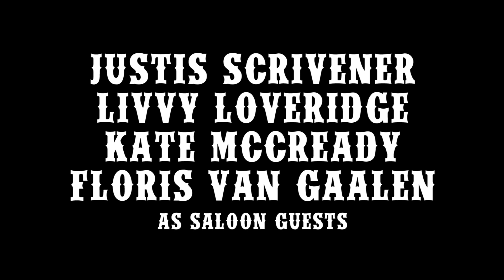Revolver's Kiss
In the wild west, a notorious gunslinger completes his daily roundup of bounties but is then blindsided by a mysterious woman who makes his day a little more complicated than he'd anticipated.

Credits:
Director: Floris Van Gaalen
Cinematography: Daniel Franks
Music Composers: Yifei Tang and Jonny Dyas
Boom Operator: Hudson Millar
Makeup Artist: Jane Petersen
Production Assistant: Yolande Sloet

Cast:
Brendan West
Sarah Hart
Derek Neal
Mitchell Billington
Gerard Van Gaalen
Justis Scrivener
Livvy Loveridge
Kate McCready
Floris Van Gaalen